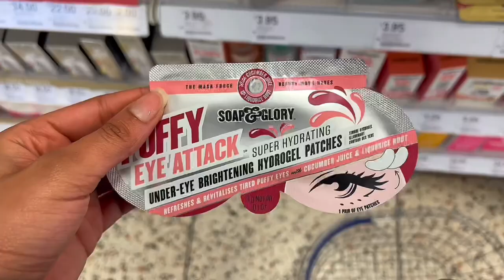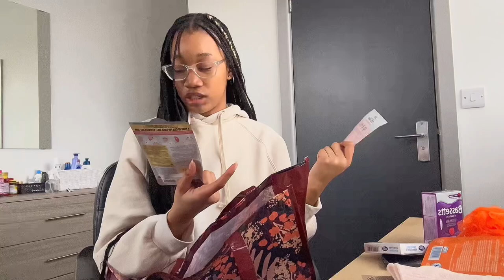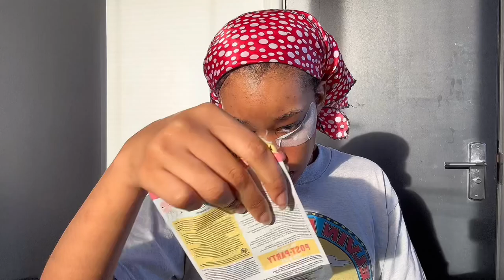forcing a glow up before school in 48 hrs 💄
watch in 1080p xx

waxing makes me want to faint. this is basically a self care vlog, i am using school as my motivation/(excuse) to look better so i don’t turn up looking like a rag (don’t tell anyone) ! ENJOY 😊

sections💋
00:00 - intro
03:10 - boots vlog
04:43 - things I got
08:14 - waxing😔
10:47  - taking vitamins
12:45 - hair
14:14 - next 24 hours
15:28 - dermaplaning
16:32 - face & eye sheet mask
18:19 - nails 💅
20:13 - RESULTS! 😍😍

links💋
makeup mirror with lights
inkey list kaolin clay mask

music💋

socials 🤭 //
twt: chimsomsaura
tiktok: i got banned so for now got no tiktok 🥲
sc: @ch1msom

faq💌 :
☆age: 18
☆birthday: 8th Sept, 2004 (virgo🫶🏼)
☆ethnicity: Nigerian (i am igbo)
☆location: Scarborough, England.
☆camera: iPhone 14
☆editing software: capcut & vllo

subgoal: 5000

Love
- Chimsom🐸